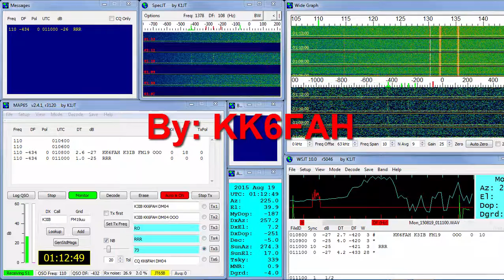MOONBOUNCE CUMMUNICATION BETWEEN KK6FAH AND K3IB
This video clip shows a Moonbounce QSO between 2 low ERP Stations: KK6FAH and K3IB

Section 11

KK6FAH: TX= 2X14 RPOL/KW, RX = 1X16 RPOL, LFA
K3IB: 1X12H/QRO